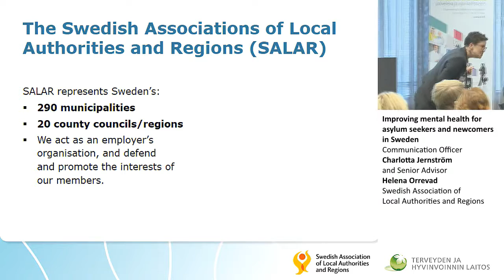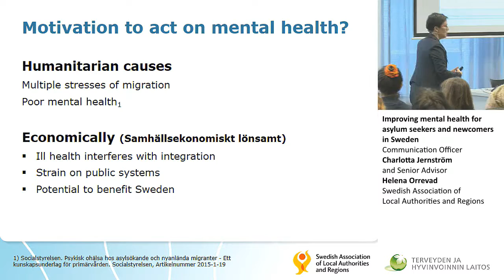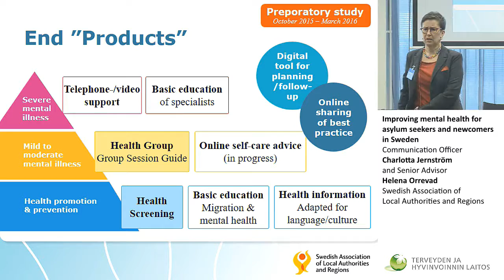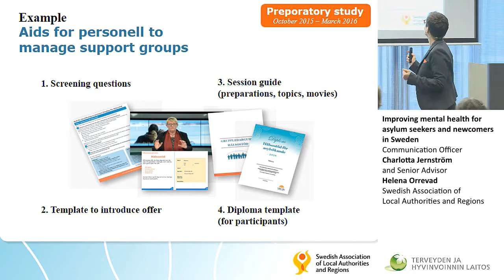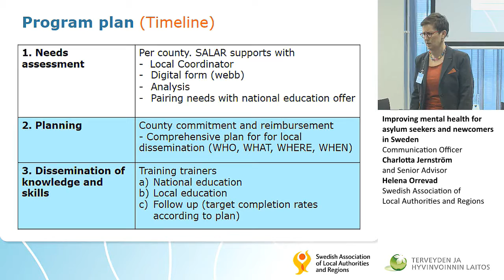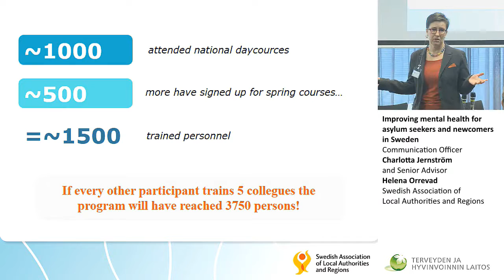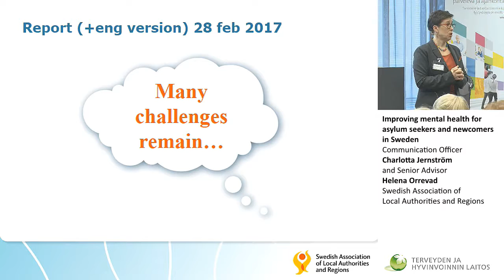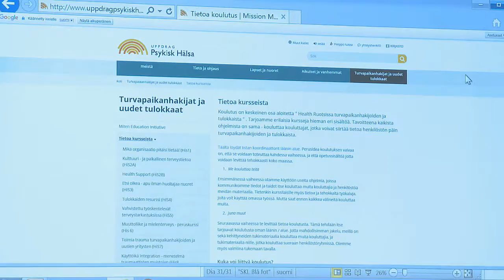Improving mental health for asylum seekers and newcomers in Sweden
Pakolaisten mielen hyvinvointia tukeva palveluverkko
Communication Officer Charlotta Jernström and Senior Advisor Helena Orrevad Swedish Association of Local Authorities and Regions